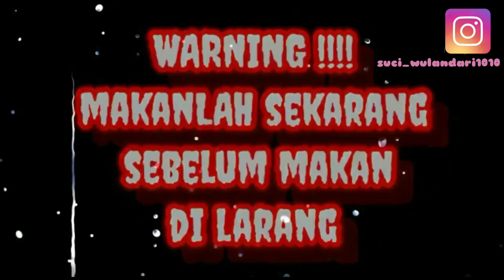indomie goreng ulek cabe + bakso + toge + kol + daun bawang ‼️